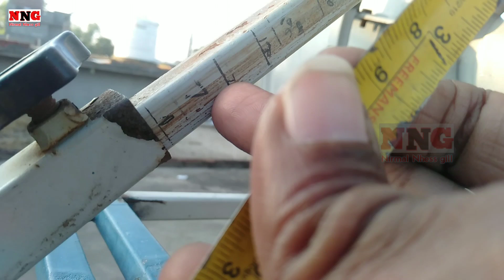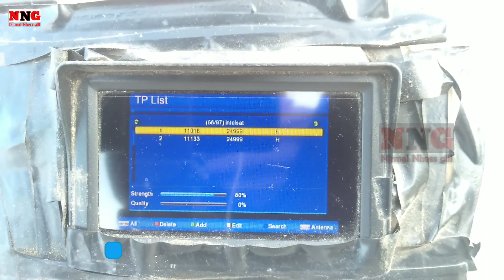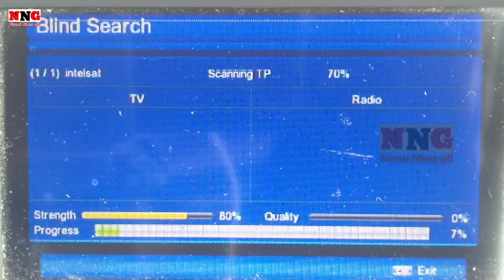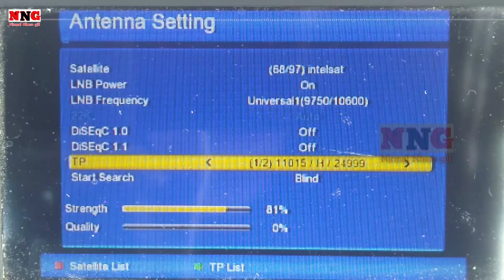1w dish satellite | Intelsat 10-02 at 1.0°W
Hi friends
Is video me maine btaya hai ki 1w dish satellite Intelsat 10-02 at 1.0°W intelsat 1W ku band satellite
ke bare me

intelsat1.0°w
#1.0°W